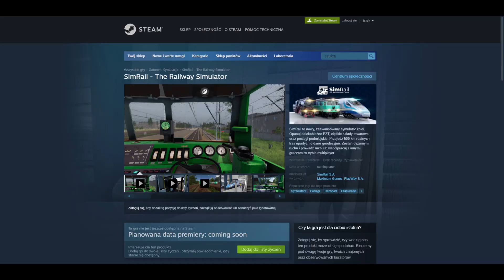JAKIE TRASY BĘDĄ W SIMRAILU?!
👉 INSTAGRAM: Na chwilę obecną go nie ma
LINK DO:
ŹRÓDŁA UŻYWANE DO FILMU:
Miłego oglądania, pozdro!